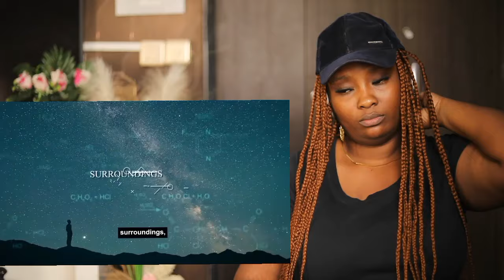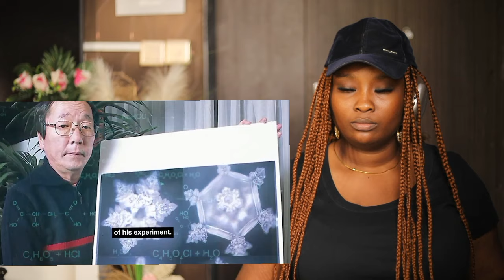Non-Muslim REACTS to This Happens With Water When You Say Bismillah (Wow! Totally Mindblowing! 😱)